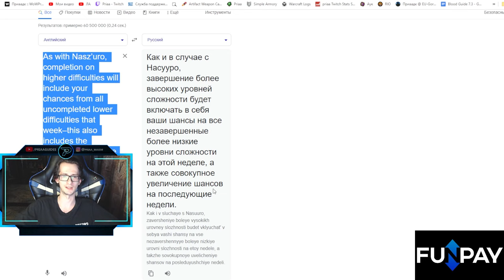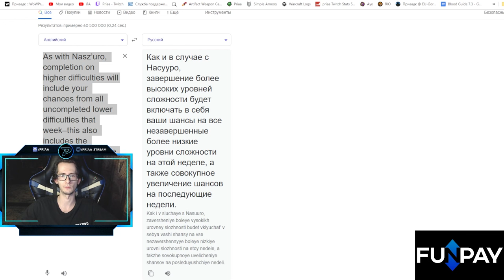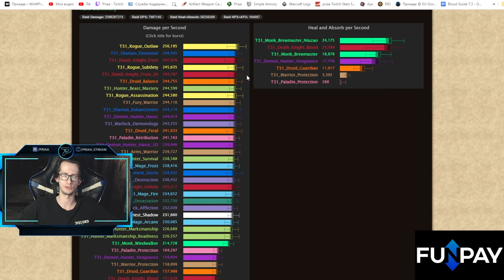Как получить легендарный топор Фир'алат Воздаятель Снов | World of Warcraft: DragonFlight 10.2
Проверка : /dump C_CurrencyInfo.GetCurrencyInfo(2784)

00:00 - Вступление
00:25 - Кто может получить легендарный топор?
01:00 - Откуда можно получить легендарный топор?
01:30 - Малый уголёк и большой уголёк
02:05 - С какого момента можно получить топор?
02:40 - Проверка получения углей
03:22 - В какую сложность идти?
04:10 - Сколько квестов нужно сделать и сколько голды потратить на создание топора?
05:27 - Сколько дпс даёт топор?
06:35 - Итоги